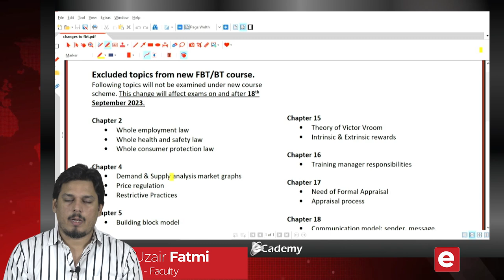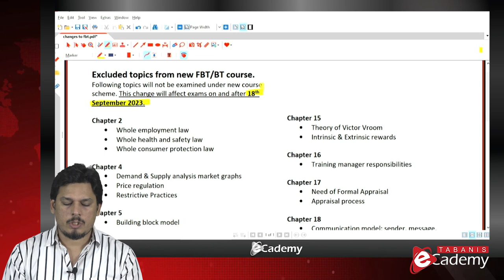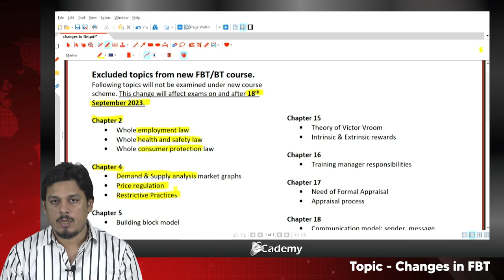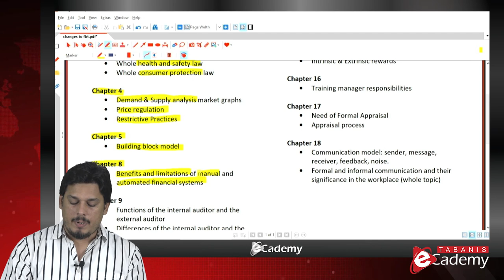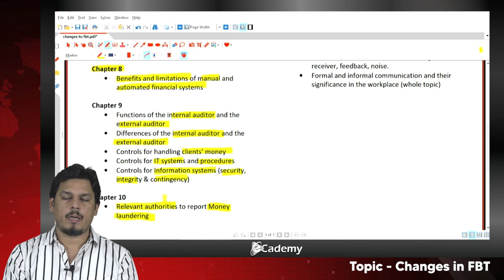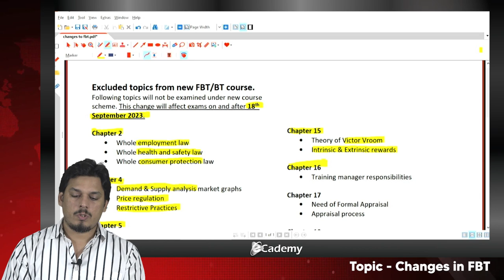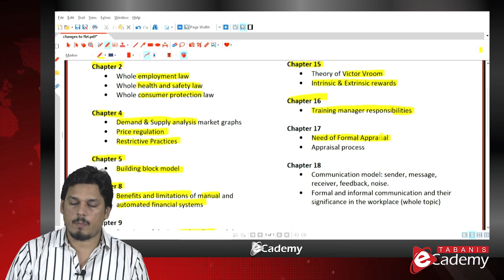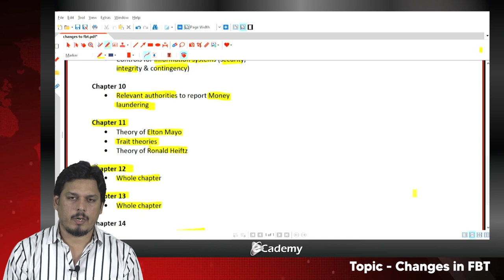ACCA I FBT I Changes in FBT syllabus I By Uzair Fatmi